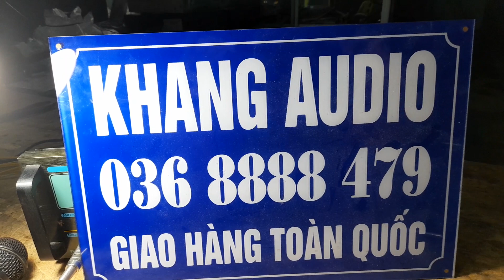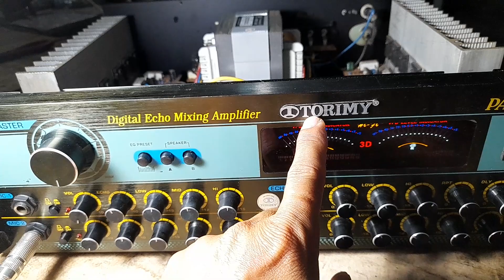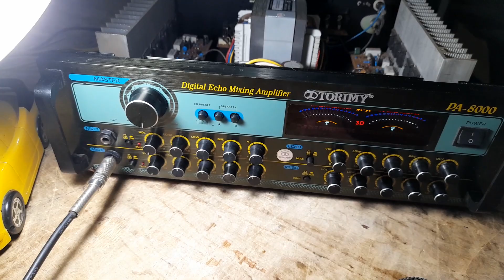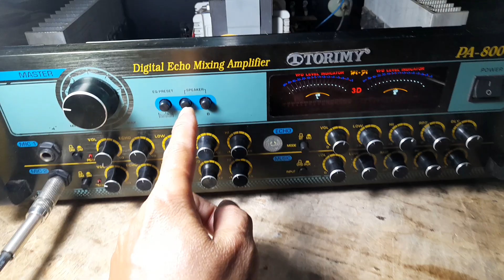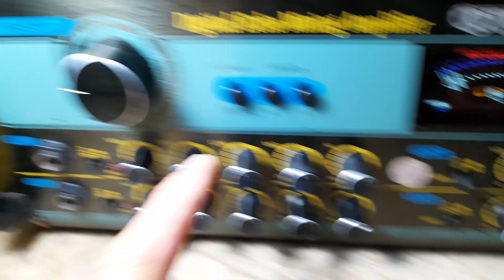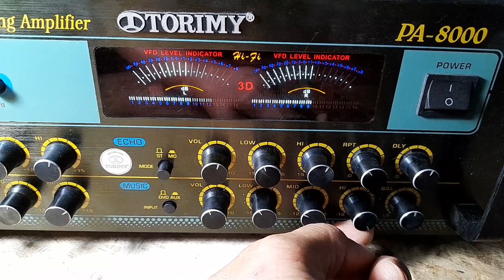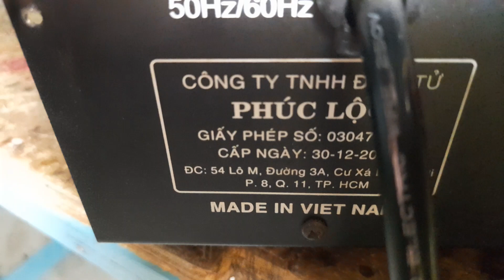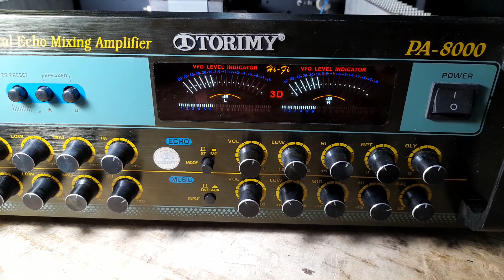TÉT TORIMY PA - 8000 GỬI NGƯỜI YÊU